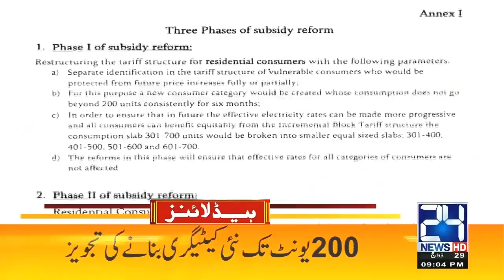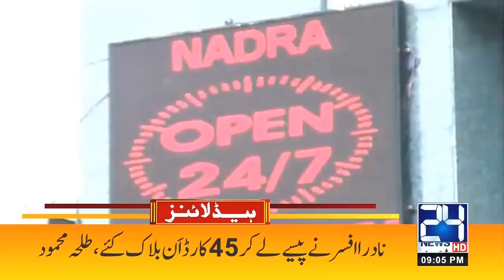Huge News For Non Vaccinators For COVID-19 | 9pm News Headlines | 9 Aug 2021 | 24 News HD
24 News HD is one of the leading news channels of Pakistan bringing you the latest current affairs from Pakistan and around the world.  Live National Assembly and Senate Session.